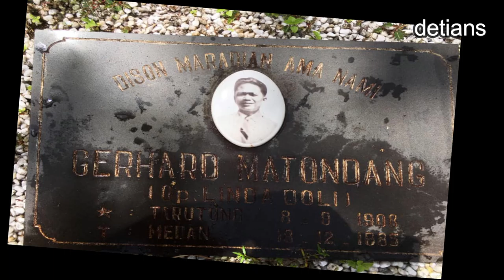KUBURAN KRISTEN II SIMAUNGMAUNG II TARUTUNG II NEW NORMAL